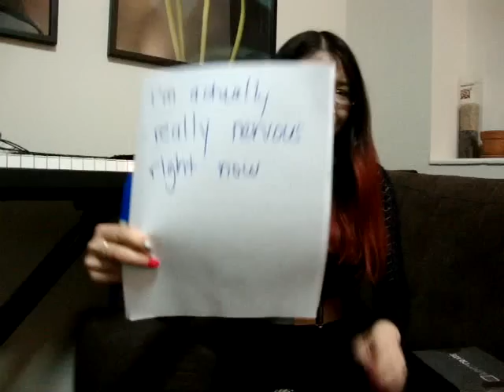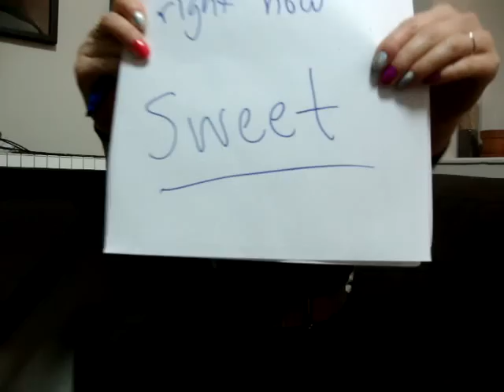UNBOXING MY: very first Loot Crate! April 2013 (Token)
Sorry for my low quality, low light, rushed video. Was nervy-excited. AND... I think my first video in years, so, you know, it's lame -- butIhopeyouenjoyanywayokherewego!

I'll do a blog post later (@ but for now, I am pooooooped.

Also, I am a YouTube n00b, so I wanted to put a caption track, but it's still syncing. So this is what I typed up for you.

(mouths) Hiiii!

HAY GUISE! (Hey guys!)
This is my very first LOOT CRATE
oh gad I ran out of room
this is for April 2013

Sorry, I have to be quiet because RamsesThePigeon is
zZz-ing [doodle] (sleeping)

There are already videos and posts about the little details (each item), so I want to skip to the IMPORTANT PARTS

The Blind Boxes/Bags

Honestly, I'm hoping for Chun Li (duh) or Dhalsim, but Blanka or E 本田 (heheh) (E. Honda) is cool too. No big.

(scribble)
I'm actually really nervous right now

[I love Space Invaders, just so you know.]

(whispers) I really like the coin.

(mouths) Heeey...

Sweet

Okay. That's it for now. Bye!